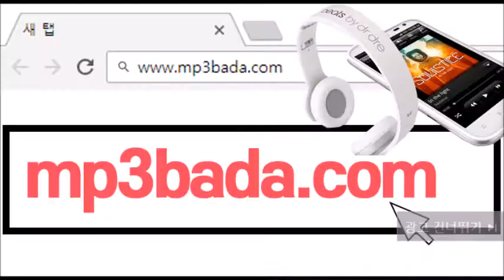들어봐요 - 달순씨